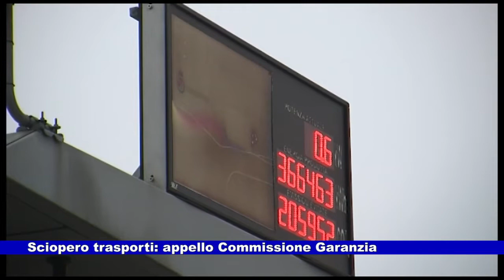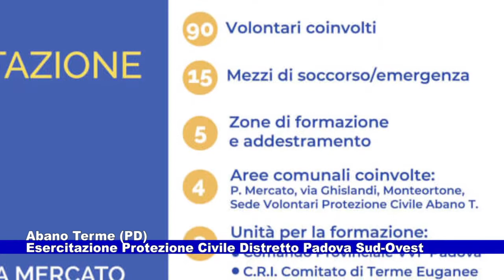News Telecittà 14.09.2022